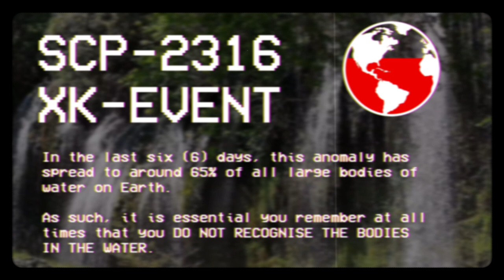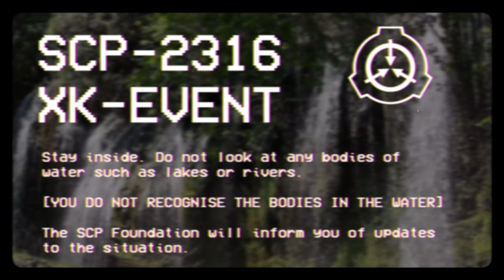SCP-2316 XK-EVENT: [YOU DO NOT RECOGNISE THE BODIES IN THE WATER]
[YOU DO NOT RECOGNISE THE BODIES IN THE WATER]